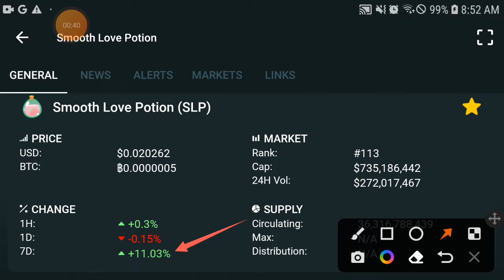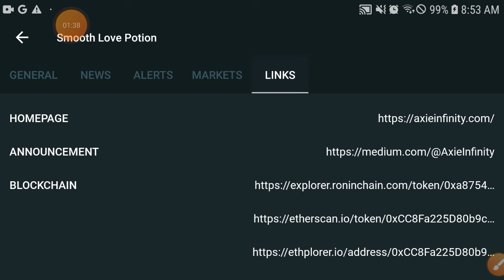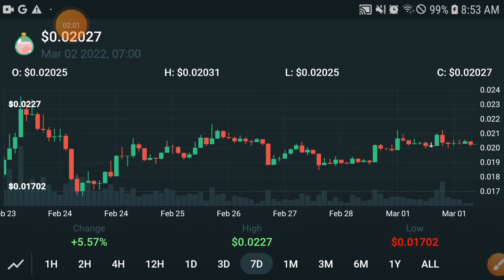Smooth Love Potion Huge Mistake || SLP Price Prediction! SLP Today Updates